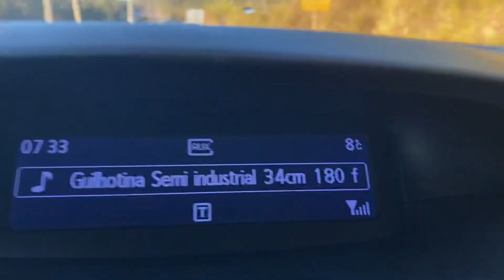Saindo de Vinhedo para Itatiba no interior de São Paulo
Saindo de Vinhedo para Itatiba no interior de São Paulo com esse sol da manhã maravilhoso.

Quer ajudar o canal a continuar criando conteúdo?

Forte abraço!!